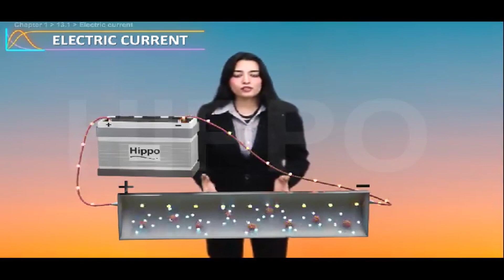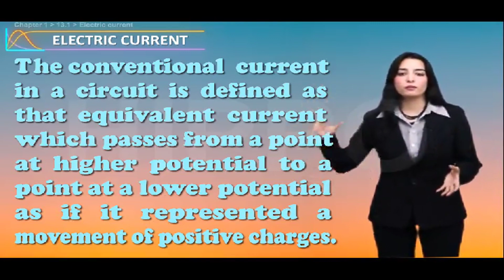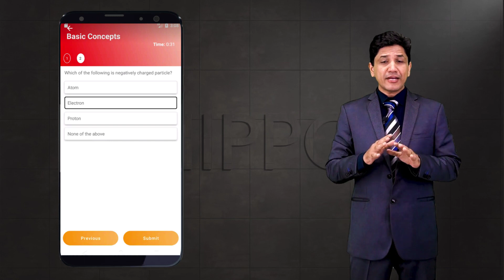Physics 12 | Chapter 13 | Current Electricity | Electric Current | Punjab | FSC | Hippo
🔗 Resource Links 🔗

12. Electrostatics
13. Current Electricity
14. Electromagnetism
15. Electromagnetic Induction
16. Alternating Current
 17. Physics of Solids
18. Electronics
19. Dawn of Modern Physics
20. Atomic Spectra
21. Nuclear Physics

13. CURRENT ELECTRICITY
13.1 ELECTRIC CURRENT
13.2 SOURCE OF CURRENT
13.3 EFFECTS OF CURRENT
13.4 OHM’S LAW
13.5 RESISTIVITY AND ITS DEPENDENCE UPON TEMPERATURE
13.6 COLOUR CODE FOR CARBON RESISTANCES
13.7 ELECTRICAL POWER AND POWER DISSIPATION IN RESISTORS
13.8 ELECTROMOTIVE FORCE (EMF) AND POTENTIAL DIFFERENCE
13.9 KIRCHHOFF'S RULES
13.10 POLENTIOMETER